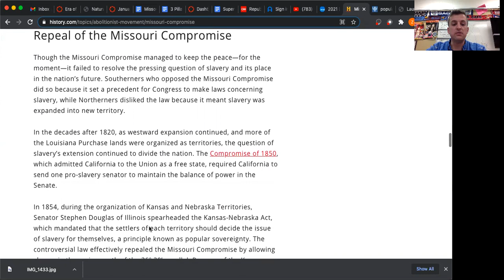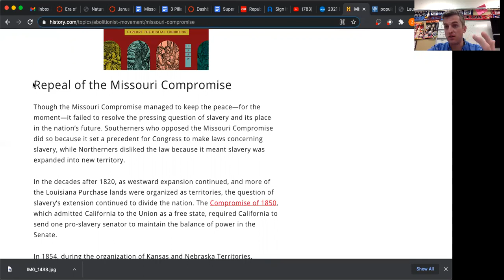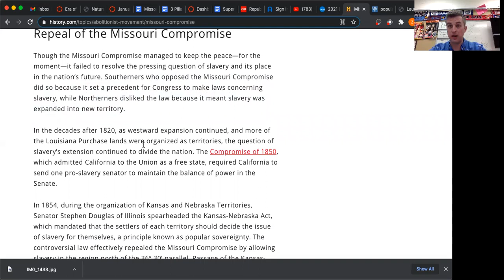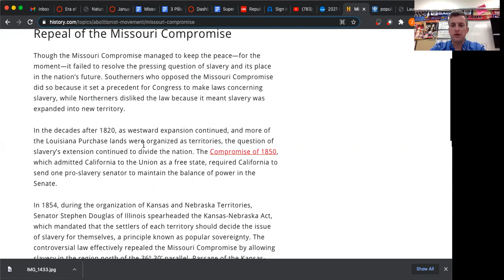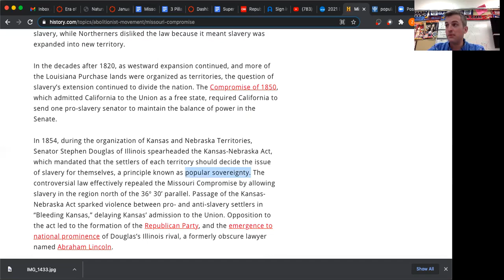Popular Sovereignty: should the U.S. federal government have done more to get rid of slavery?